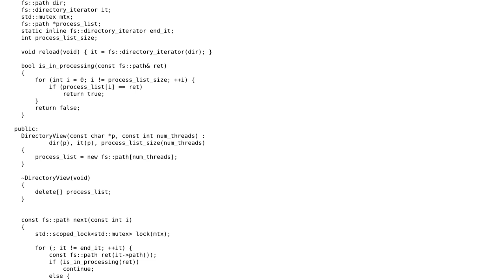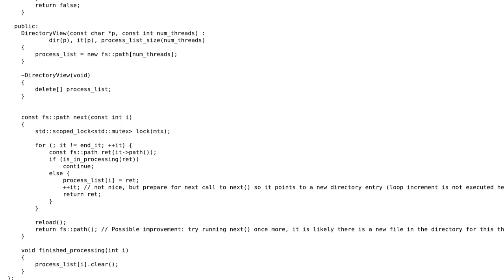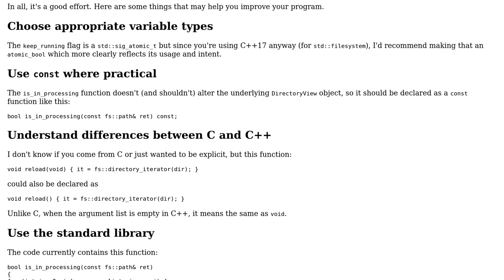Code Review: Processing all files in directory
With thanks & praise to God, and with thanks to the many people who have made this project possible! You are responsible for your own actions.